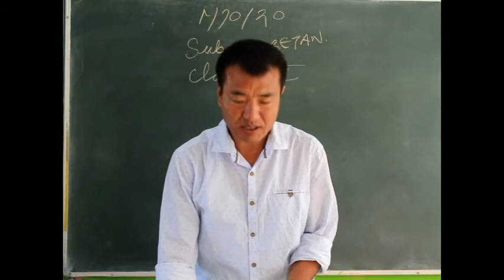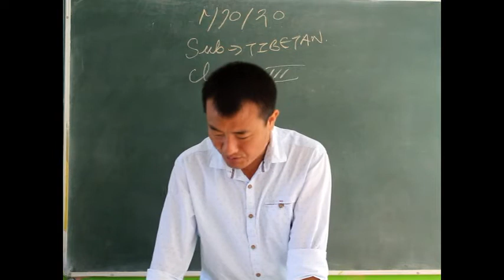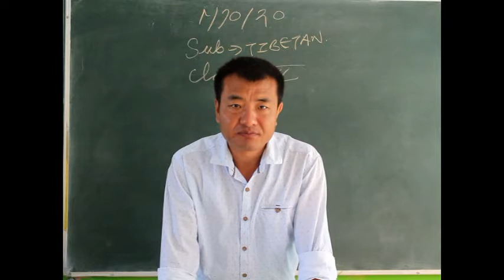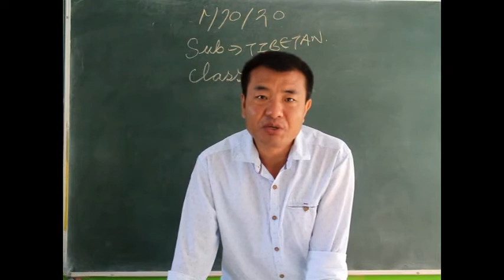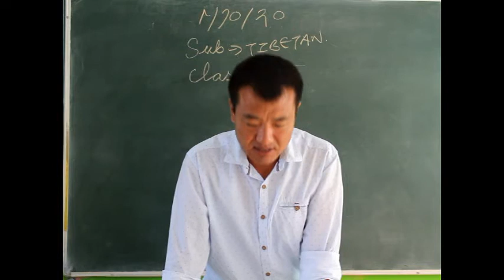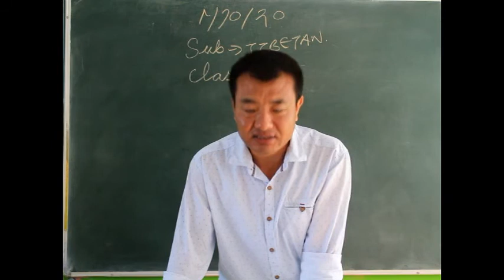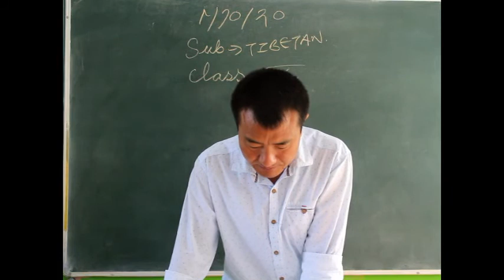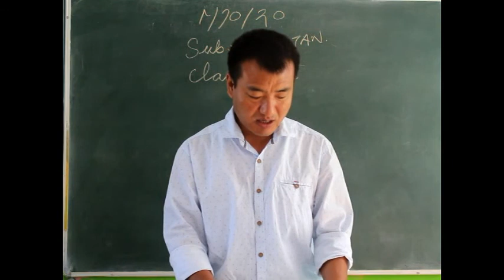Class 3 Tibetan Language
M/s Rinchen Gyatso Bhutia